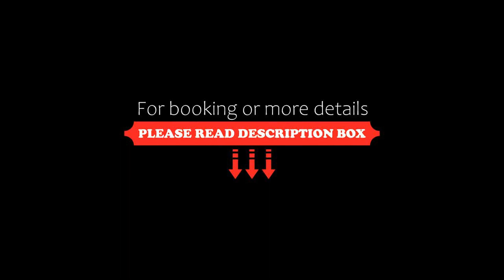Villa & Roofgarden con Jacuzzi privado, Acapulco, Mexico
About Property:
Boasting an outdoor swimming pool, a fitness centre, a garden and a shared lounge, Villa & Roofgarden con Jacuzzi privado is situated in the Acapulco Diamante district of Acapulco, only 1.6 km from Revolcadero Beach. This property offers access to a patio, ping-pong, free private parking and free WiFi.

The villa features 2 bedrooms, 3 bathrooms, bed linen, towels, a flat-screen TV, a dining area, a fully equipped kitchen, and a terrace with pool views.

Speaking English and Spanish at the 24-h...
Property Type: Hotel
Address: 979 Boulevard de las Naciones, 39890 Acapulco, Mexico
Searching For
1. Villa & Roofgarden con Jacuzzi privado - Acapulco - Mexico
2. Villa & Roofgarden con Jacuzzi privado - Acapulco - Mexico Address
3. Villa & Roofgarden con Jacuzzi privado - Acapulco - Mexico Rooms
4. Villa & Roofgarden con Jacuzzi privado - Acapulco - Mexico Amenities
5. Villa & Roofgarden con Jacuzzi privado - Acapulco - Mexico Offers and Deals
Audio Credit:
Track Title: Reasons To Hope
Artist: Reed Mathis